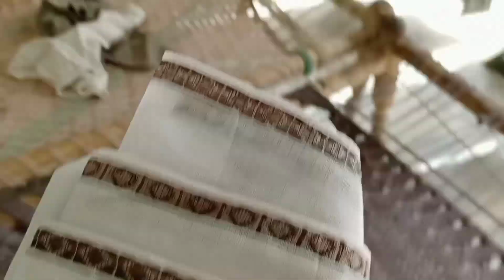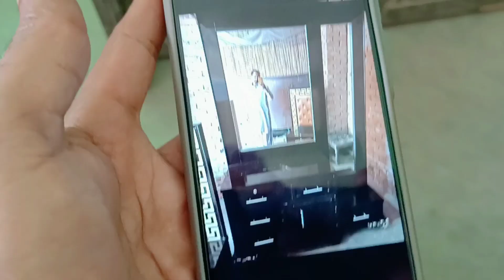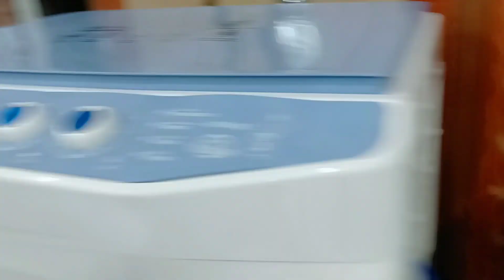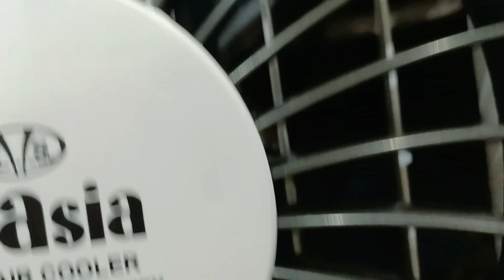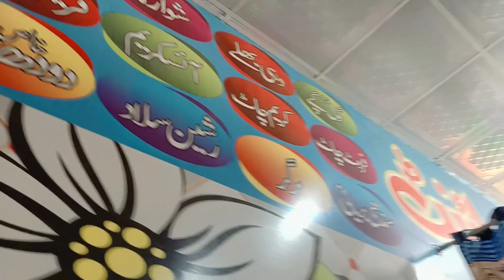Shaadi Ki Bohat Sari Shopping Karny Gai